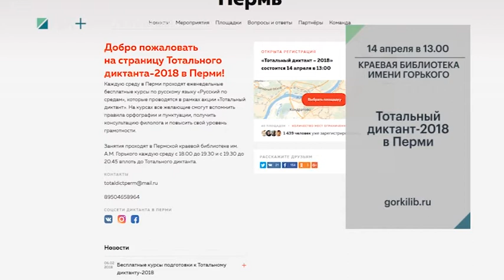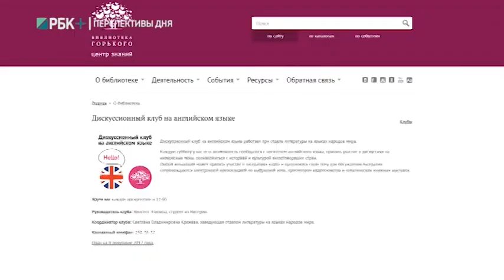РБК-Пермь. Культурный слой 12.04.18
Тема: Библиотеки в Перми
Ведущая: Анастасия Подгородецких